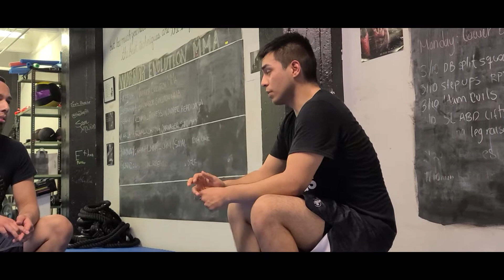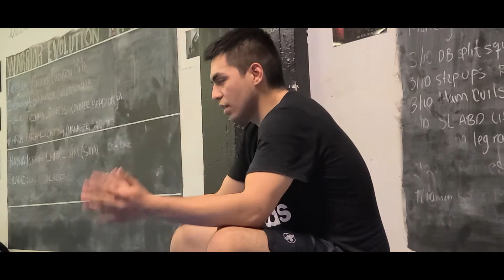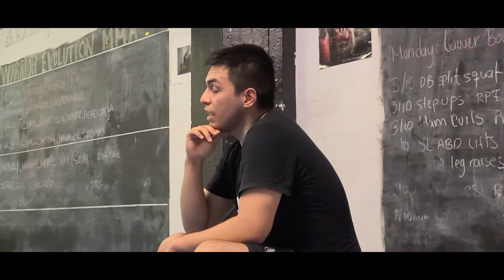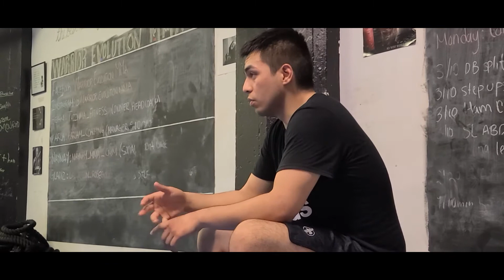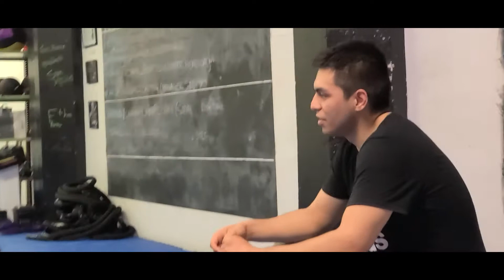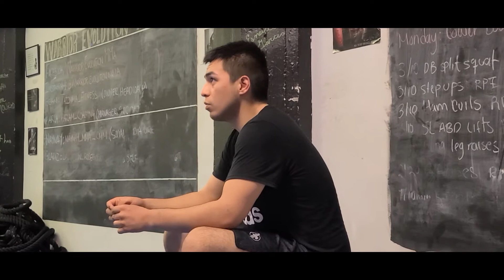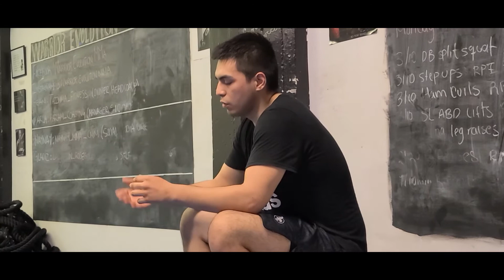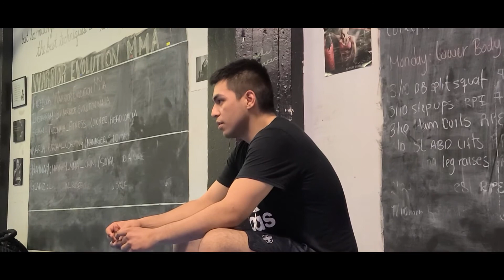Tazz Knows Brian Podcast [Balancing Social Life and Fitness/ MMA Goals]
Brian has grown by leaps and bounds in his first 6 months training MMA. Not only on the mats, but off the mats as well. He already had a strong mindset coming in, MMA just gave him another way to express himself. He understands the commitment it takes to better himself. However, that commitment can take its toll on our personal relationships. Finding the balance between who we are and who we want to be is the key to finding our true self.

Here is just a small portion of Brian's evolution.